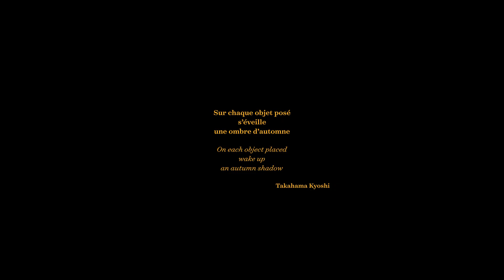Des jours #1411 - Une ombre d'automne